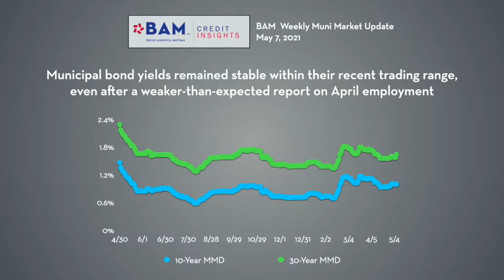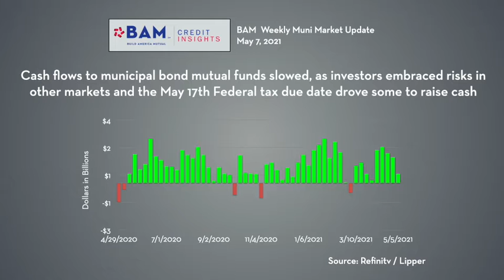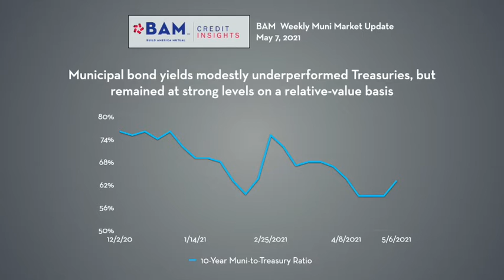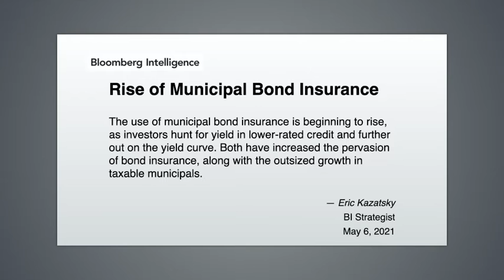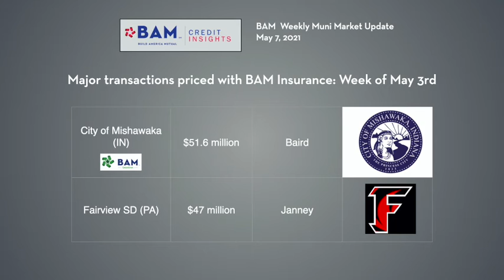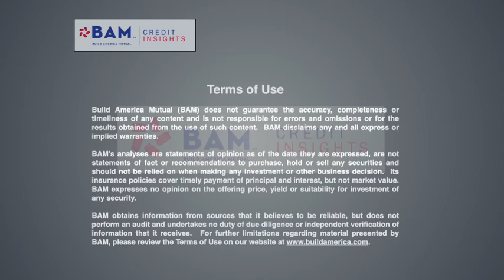Munis Rangebound as Investors Embrace Risk: BAM Weekly Update, 5/7/21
A sharply weaker-than-expected April employment report was not enough to shake municipal bond yields out of their recent range. BAM insured $283 million of new issues on the week, including more than $100 million with ratings in the AA category and $87 million of BAM GreenStar-verified green bonds.